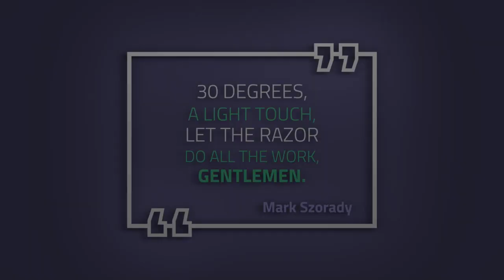01 11 2021 MMMB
Monday Morning Mailbag for January 11, 2021.

Topics:
02:54 _ Refill topic - Avon Wild Country
04:39 - Do you use razors from 2 or 3 years ago or rotate them?
14:39 - Wet shave products out of Italy online
15:35 - Shaving with hard water
18:51 - Hanlding the QShave/Merkur Futur adjsutable razor and another tip.
25:18 - What's a weeper?
36:11 - Last Laugh

Avon Wild Country After Shave (Set of 3)

VIKINGS BLADE:
Swedish Steel Replacement Razor Blades, 50 Count

Swedish Steel Replacement Razor Blades, 50 Count, Semi-Aggressive (Cayenne Hot)

The Chieftain Safety Razor (Odin Limited Edition)

The Chieftain '5 BC' Double Edge Safety Razor, Ancient Dust & Vintage Bronze (Brass, Neutrally Aggressive)

the Chieftain JR Double Edge Safety Razor (Slim & Mild)

The Vulcan Safety Razor + 5 Swedish Platinum Super Blades + Carry Case

The Emperor Adjustable Safety Razor, AUGUSTUS Edition (Vintage Bronze & Cognac)

The Emperor Adjustable Safety Razor, MEIJI Edition (Vintage Bronze & Raven Black)

The Crusader Adjustable Safety Razor, RAGNARR Edition V2 (Vintage Bronze & Obsidian Black)

The Ascension SELECT Twist-Adjustable Double Open Comb Safety Razor | Flare Tip Series | 316L Stainless Steel Handle

Color Flare Tips for The Ascension SELECT Safety Razor | Flare Tip Series | 316L Stainless Steel

The Ascension Twist-Adjustable Double Open Comb Safety Razor - CNC Machined | 316L Stainless Steel

Diver Down Artisan Shaving Soap & Aftershave Bundle Deal | Ultra Premium CK-6 Formula | Homage to the Original Seaforth Spiced!

CUBE 2.0 | 8oz Preshave Soap - New & Improved! Now a 1/2 Lb of EPIC SLICK! Expand Your Limits!

Future Fiction Artisan Shave Soap - Ultra Premium Formula CK-6 - 5 Ounces of EPIC!

Future Fiction Artisan Shave Soap & Aftershave/Cologne Bundle Deal - Ultra Premium Formula CK-6 | 5 oz

Future Fiction Shaving Soap & Aftershave Cologne Bundles Deal | Crown King Original Formula

Clubguy Artisan Shaving Soap & Aftershave & Cologne Bundle Deal! - Ultra Premium Formula CK-6 | 5 oz

Clubguy Artisan Shaving Soap (original formula) & Aftershave & Cologne - Bundle Deal! Tribute to the king of aftershaves!

The Peregrino - 24mm Roswell (grey) Hybrid Synth Brush - Retro Shave Tech!

The Solar Flare - 24mm Nexus Hybrid Synth Brush - Retro Shave Tech!